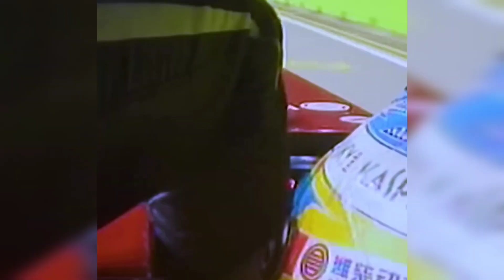When An F1 Car Turns